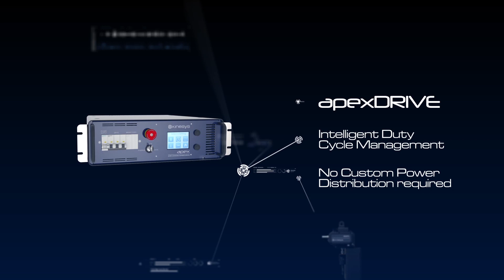Kinesys In Conversation - Part 2